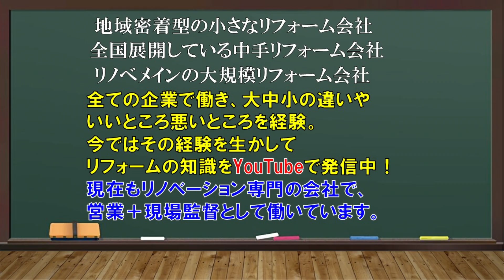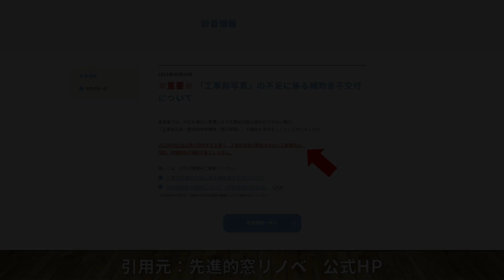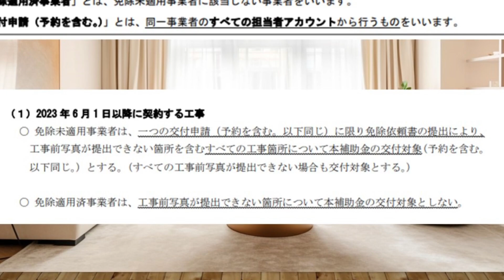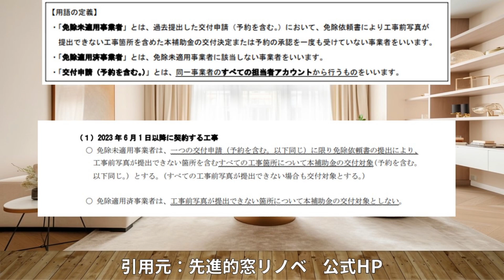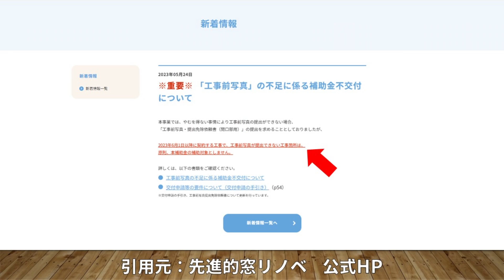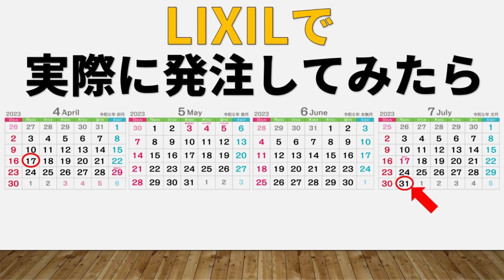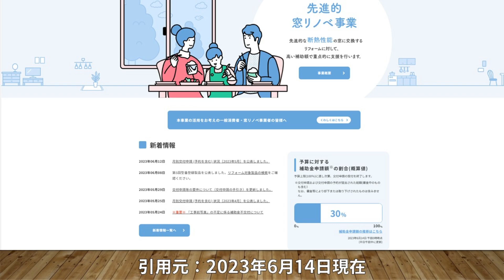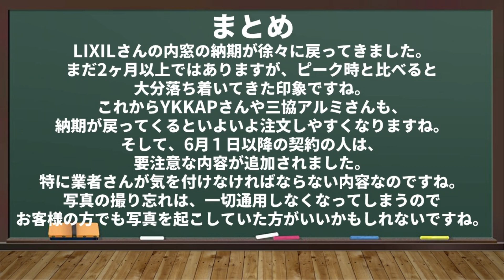【先進的窓リノベ】それシャレにならないって！申請の厳正化と内窓の納期の最新情報など！先進的窓リノベ 内窓 リフォーム 補助金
現役でリノベーション工事の営業＋現場監督による
リフォームの学び。

この授業してほしいなどありましたら、どんどんリクエストください！！

関連動画

【こどもエコ・先進的窓リノベ】予約申請のハードルが一気に下がった！ここから先は予約が必須！？予約申請の変更内容を徹底解説！

【こどもエコ・先進的窓リノベ】内窓でも予約申請する裏技とは？予約申請の内容との注意すべき点など徹底解説！

画像素材
イラストAC

音楽素材
ニコニコ・コモンズ
何ができるかな